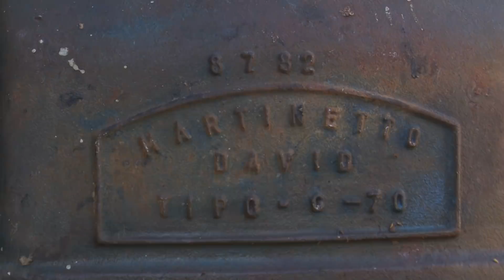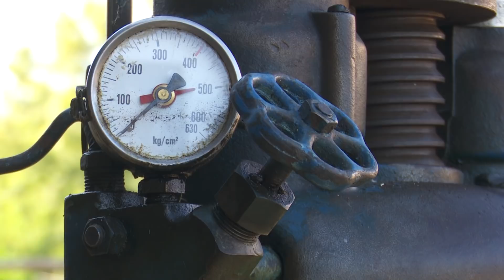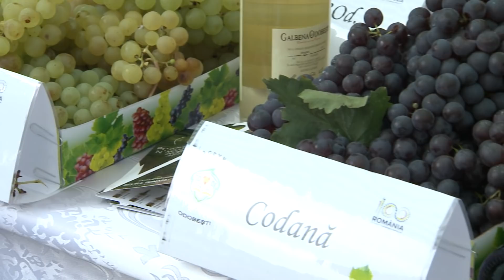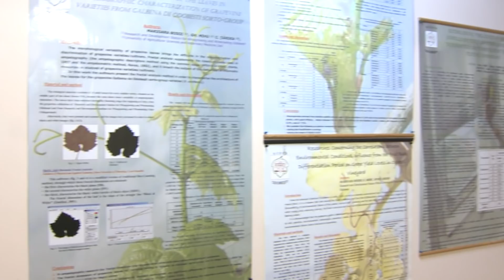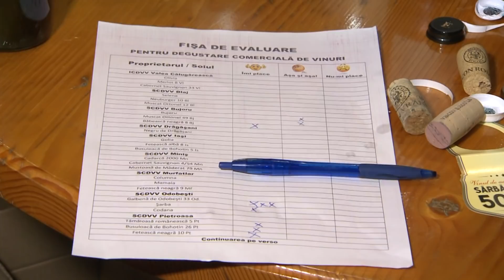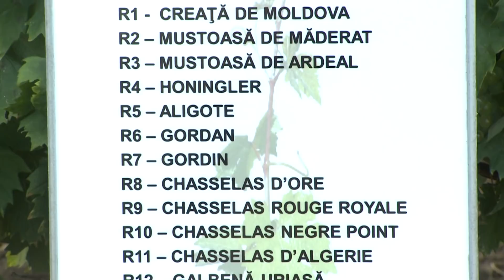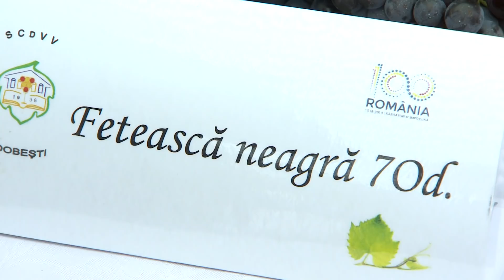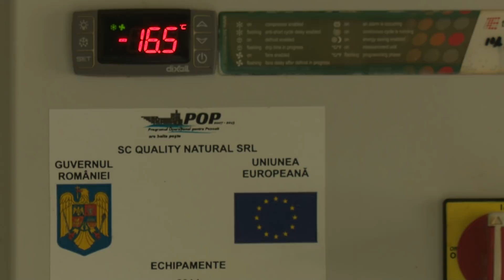Viaţa satului - ediţia din 23 septembrie (prima parte)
Prima parte a emisiunii Viaţa satului difuzată pe 23 septembrie 2018 la TVR1.